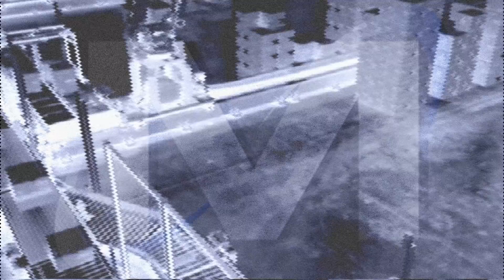Motion Controls Robotics Company Video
The key to Motion Controls Robotics’ long term success is simple - we provide well-engineered, quality robotic solutions, pay attention to our customers’ needs and deliver excellent 24/7 customer service for our systems. Motion Controls Robotics continues to develop technology and add new flexible applications that are helping to keep our customers competitive and keep them coming back for new systems.

Look to Motion Controls Robotics for:

Material handling - robotic case packing, robotic palletizing, roll handling, flat sheet handling, assembly, load/unload, and pick and place

Large scale end-of-line robotic packaging and handling systems

Vision-guided systems - Intelligent robotic systems using vision and force sensing

Robotic simulation using the latest in robot simulation technology

AGV systems closely integrated with robotics